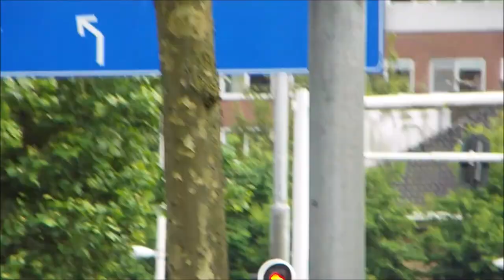spotten amsterdam en leiden. [#1302]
video's van 2 dagen spotten
zie de beschrijving
20-6-18
video 1: ambulance 16-176 naar LUMC
video 2: ambulance 16-181 naar LUMC
video 3: grote afstand video van ambulance 13-154 naar melding in amsterdam zuid
video 4: ambulance 13-159 met spoed naar melding in duivendrecht.
video 5: ambulance 13-110 met spoed naar vumc.
video 6: Volvo V70 team hoofdwegen politie amsterdam met spoed naar onbekende melding.
video 7: MMT 13-901 met spoed naar melding in amsterdam.
video 8 spoed transport 3x politie motoren ambulance 13-110 en MMT 13-901 na aanrijding auto fietser in amsterdam naar vumc.
video 9: MMT 13-901 met spoed naar melding in amsterdam
video 10: ambulance 13-107 met spoed naar VUMC.
video 11: ambulance 13-159 en MMT 13-901 met spoed naar VUMC.
video 12: ambulance 13-190 met spoed naar vumc.

19-6-18
video 13: ambulance 13-154 met spoed naar amsterdam
video 14: ambulance 13-154 met spoed naar amstelveen
video 15: ambulance 13-162 met spoed naar amsterdam
video 16: onopvallende eenheid politie met spoed naar onbekende melding.
video 17: ambulance 13-103 met spoed naar melding in amsterdam zuid.
video 18: ambulance 13-120 met spoed naar VUMC
video 19: 13-901 met spoed naar melding in amsterdam
video 20: ambulance 13-111 met spoed naar melding in amsterdam.
video 21 en 22: 2x noodhulp met spoed naar melding.
video 23: ambulance 12-164 met spoed naar vumc
video 24: ambulance 12-164 met spoed naar melding in badhoevedorp.
video 25: onopvallende eenheid polite met spoed over A10 (niet 100% scherp)